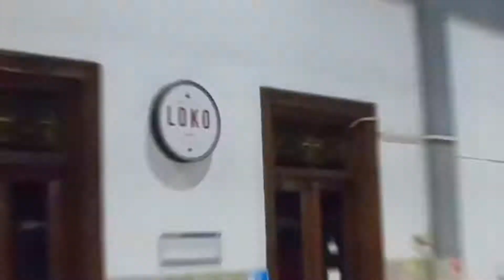Malioboro Street Walkthrough at Night Part 2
jika Anda suka konten saya dan berkenan mendukung saya .. silakan kunjungi halaman ini
if you like my content and deign to support me.. please visit this